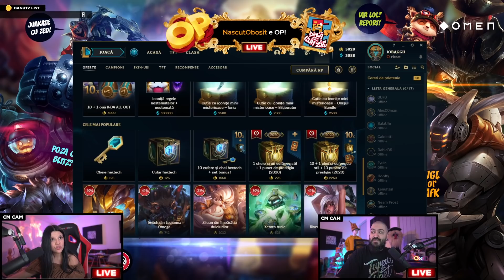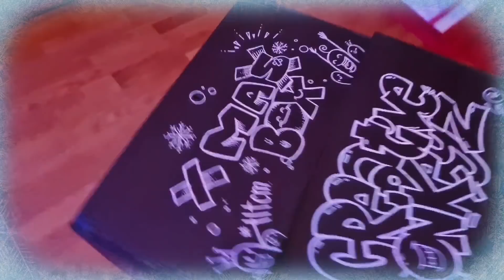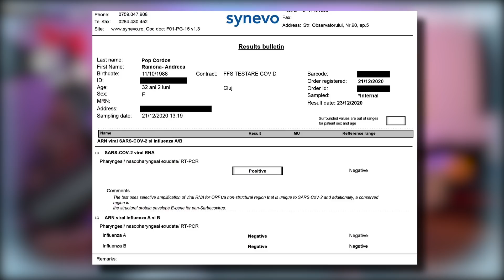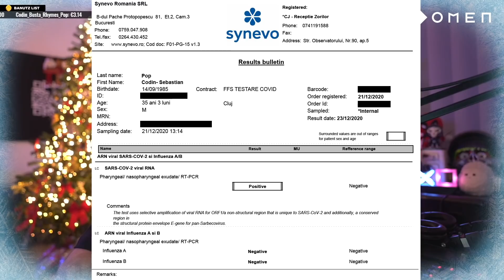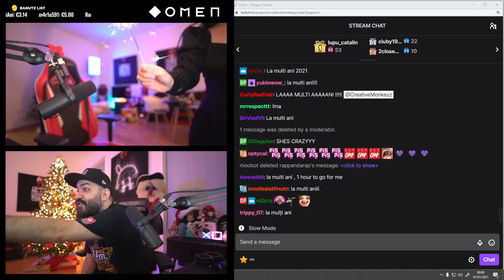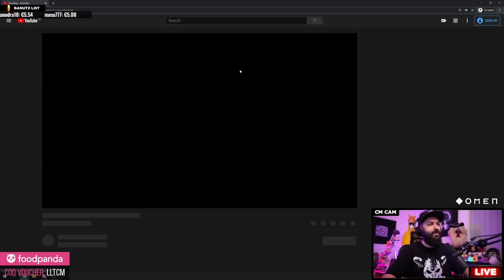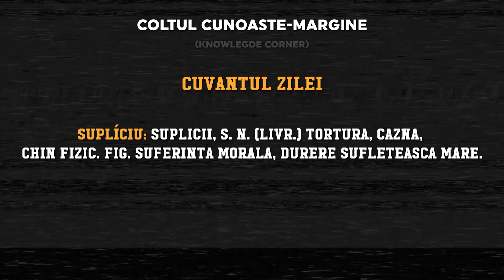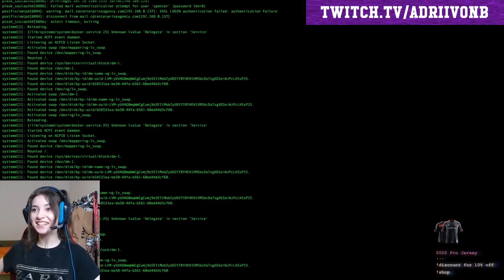DPS #24 - Ardem parchetu, fierbem vinu si facem shoutout catre streameri care ne plac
DePeSe 24! Eeeey, 2021, coiiis - In editia asta beefy avem recap cu sarbautorile si trecerea-n 2021, un bonus de momente dps si glorios shoutout catre 3 streameri faini de pe twitch!  Vizionare placuta, peeps! LLTCM, PishPish si nu uitati sa v-abonatz - optional obligatoriu.

De Pe Stream (DPS pe scurt) e seria noastra lunara de momente si highlights de pe stream . Replici tampite si-ocazional inedite, pedepse primite-n jocuri, play-uri stoopide, un ghiveci cu absolut de toate plus shoutout-uri catre alti streameri romani de pe twitch.

LLTCM si ne vedem pe stream, de luni pana samabata, de la 21(ish) sau 22(ish) timp de 3 ore - si duminica-n reluare.

Serverul CMA de discord Hai la un pahar de vorba cu familia!

CA-Pitole:

00:00 Intro si prezentare capitole
00:43 Start recap OP-Ratiunea Brad
01:22 League of Leagends in romana
02:57 Cum da Ramo nume la replici
03:20 Cel mai ren sinistru si mai mult lol RO
04:09 Highlights OPeratiunea Brad
07:06 Gluma proasta cu masa
07:24 OPeratiunea Brad continua
08:03 Cum a cedat Ramo la chipsuri
08:36 Competitie LOL 1 v 1 part 1
10:29 Casa Turtica 1 si Covid
12:58 Vin fiert time si Casa Turtica 2
15:03 LOL 1 v 1 continua
16:25 Bradul glorios neluminat si Casa Turtica lipita
17:07 Hotie la drumul mic
17:34 LMA si artificu gauritor de parchet
18:14 Banc nemaivazut de zis oricui
18:39 Bonus DPS
20:55 Amintiri dintr-un React
22:00 Povestea cu Musca
23:11 LoL si React continua
26:08 Ramo si Codin big play la Baron
26:35 Pahar de vin, Lillia ciuta, Fall Guys si final
28:46 Shoutout Adriivonb
30:13 Shoutout Gereveu
32:22 Shoutout Bobospider